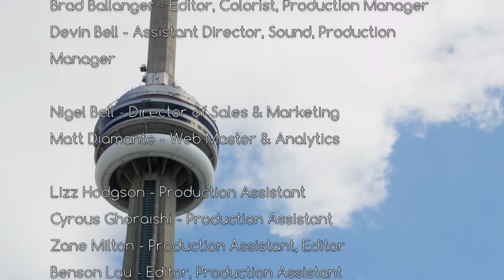The Disability Channel - Sidelines with Stoyan - Guests; Tim Kearse Michau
All Sports all the time

The Disability Channel
Showcasing Abilities